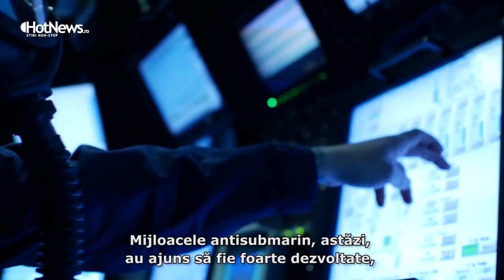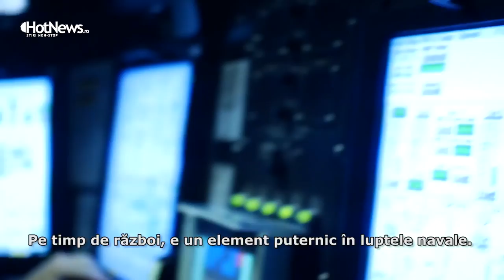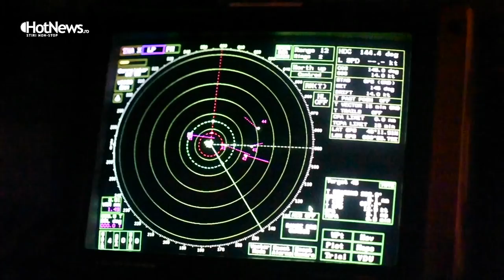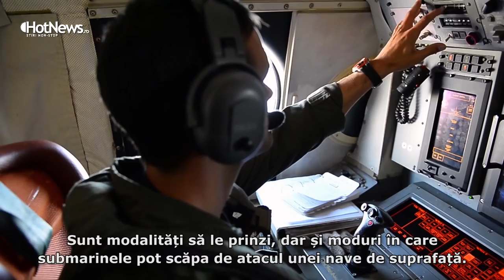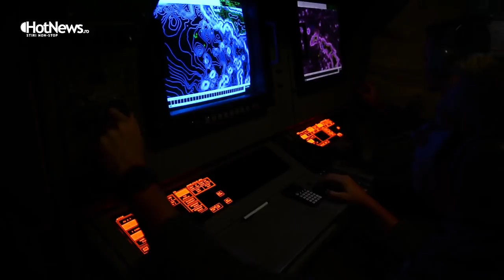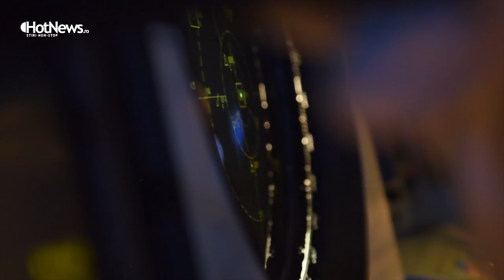Romania wants to buy three submarines. Why?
Romania plans to buy three new submarines in the coming years, three submarines that will be built in the country. We try to explore why submarines are still relevant, what kind o missions can they fulfill and how much do three submarines count in the Black Sea.